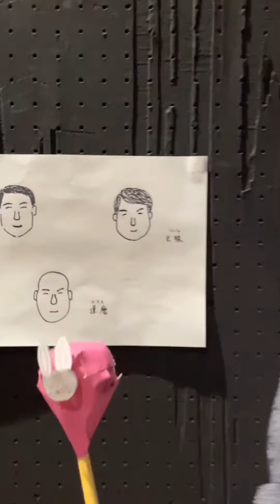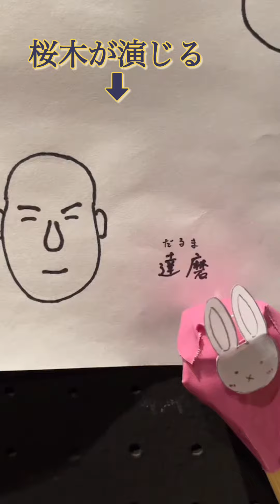青年座第251回公演「金閣炎上」観劇の豆知識をお届け 第三弾 （再投稿 fullversion）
青年座第251回公演　「金閣炎上」

【スタッフ】

作＝水上勉
演出＝宮田慶子
美術＝阿部一郎
照明＝中川隆一
音楽＝和田薫
音響＝長野朋美
衣裳＝半田悦子
舞台監督＝西村珠生
製作＝紫雲幸一・川上英四郎

【キャスト】

林養賢＝君澤透

志満子＝魏涼子

道源＝石井淳

妙海＝横堀悦夫

谷井＝小豆畑雅一

安井＝柳下季里

三崎＝澁谷凜音

大量＝佐藤祐四

若井＝小磯聡一朗

輝子＝市橋恵

磯市＝須賀田敬右

嘉助＝賀久泰嗣

普賢（六仏）＝伊東潤

文殊（六仏）＝中野亮輔

勢至（六仏）＝三浦拓真

弥勒（六仏）＝角田萌果

観音（六仏）＝當銀祥恵

達磨（六仏）＝桜木信介